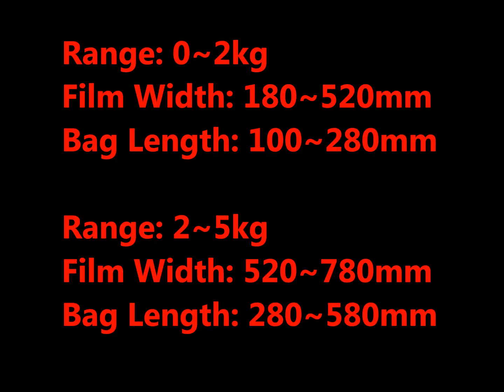Food Packing Machine / Water Dumpling Packing Machine / Weighing Packing Machine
Model: GD-2000 + Weighing System + Product Feeding System

Application: Meat Ball, Fish Ball, Water Dumpling, Spring Roll, Vegetable, Beans, Potato, Sausage, Beans, Dried Fruit...etc.

Packing Range: 0~2kg/ 2kg~5kg